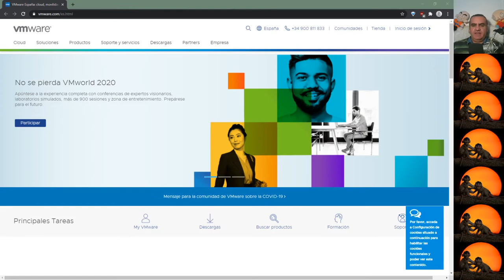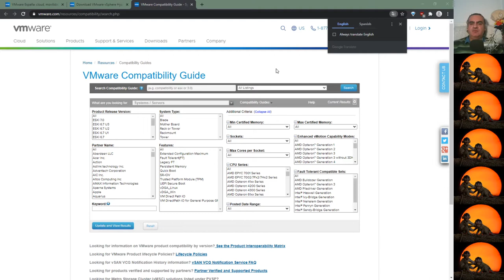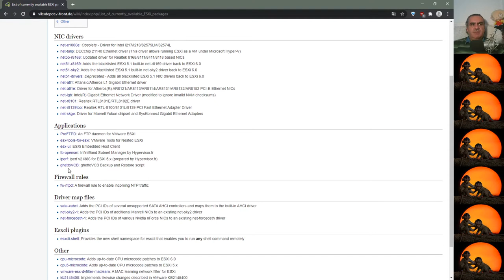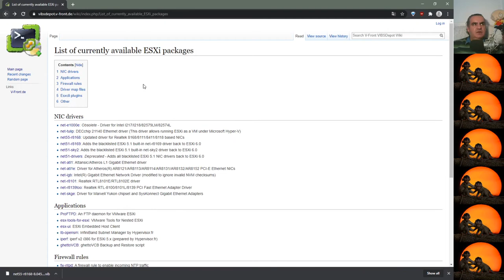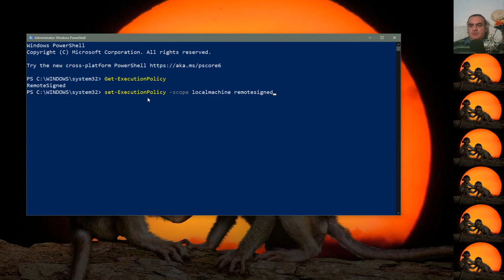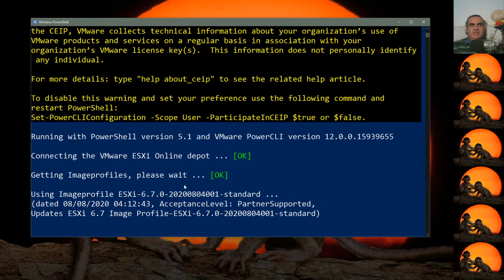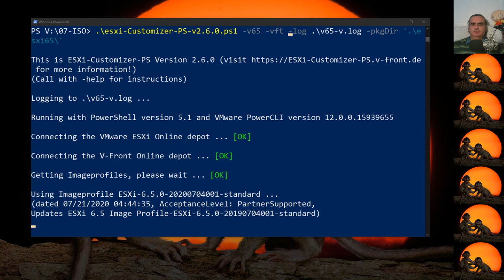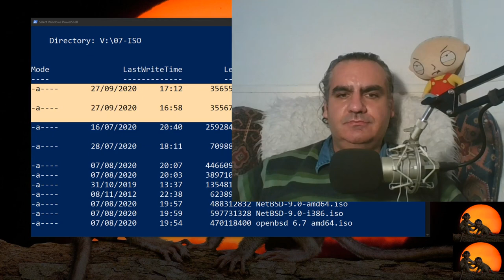Virtualización avanzada 1 - Obtener ESXi gratis para un minipc barato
Siguiendo con el curso de virtualización, hago un pequeño inciso en los hipervisores y virtualizadores de escritorio para adentrarme en algo más oscuro y suculento. Un hipervisor de tipo 1, a diferencia de los de tipo 2 que hemos estado tocando, y que volveremos.

En este capítulo os mostraré desde cómo conseguir una licencia totalmente legal y gratis a como crear una cuenta, descargarlo y adecuarlo a las necesidades de cada uso.

También mostraré que este software, inicialmente concebido para máquinas con unas características determinadas, puede ejecutarse con pequeñas modificaciones en hardware extraordinariamente barato, como el que comento en el vídeo

Modelo i3*
Modelo i5*

O en este otro video de hace un año.

Modelo industrial i7* o porque el del vídeo ya no está disponible.

Y el adaptador de red usb 3.0 compatible